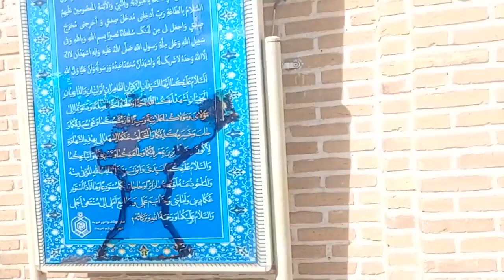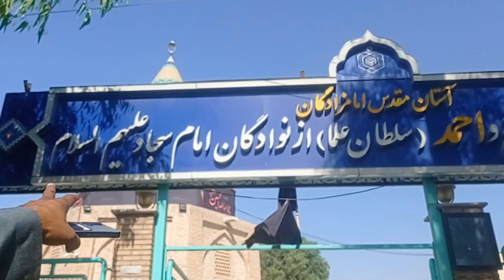safar e karbala 40 🌹❤️,‎@PakeshadiIranNTV (1)